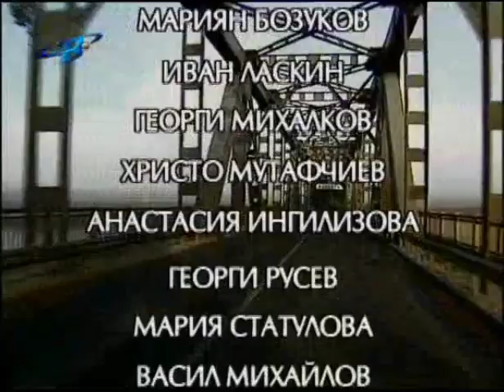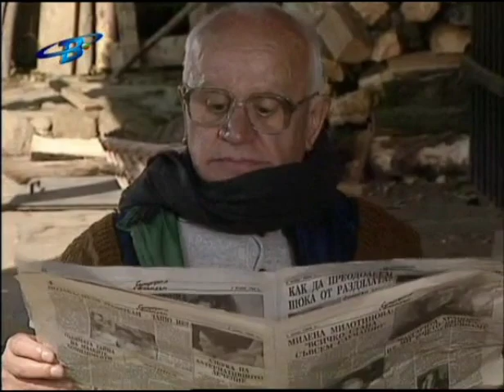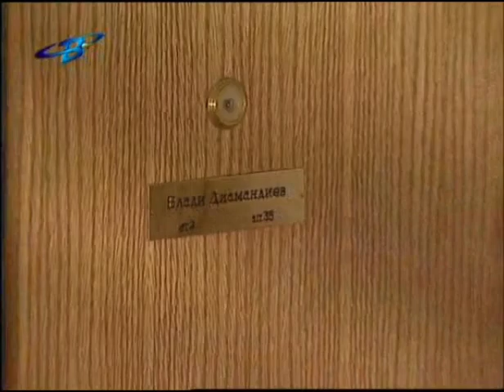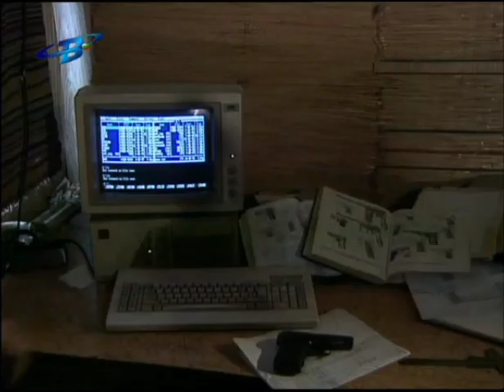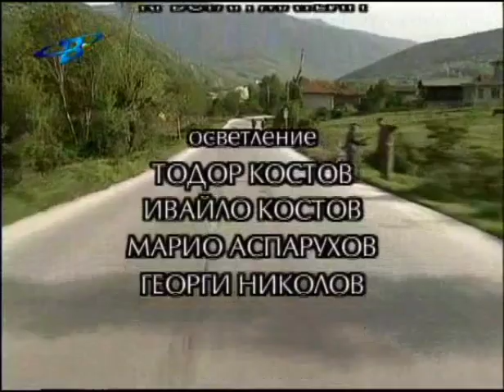Дунав мост-епизод 4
Български филм за прехода.